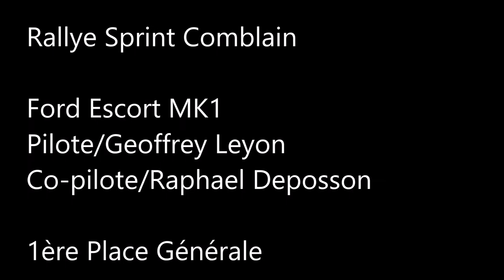geoffrey leyon Rallye sprint comblain